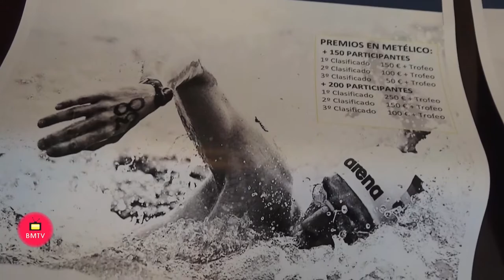Presentacion de La VII Travesía a Nado San Pedro Alcántara